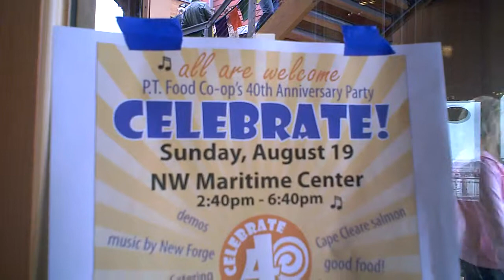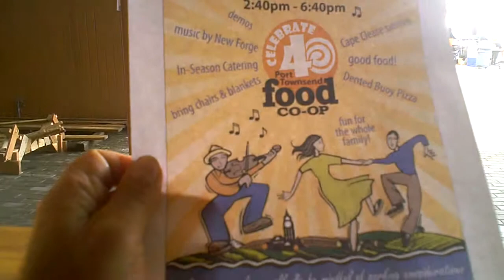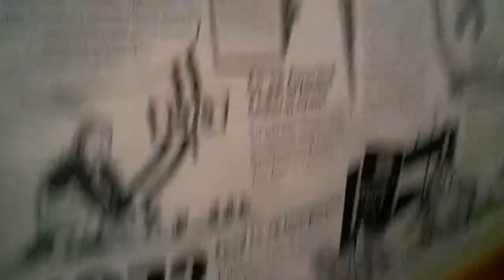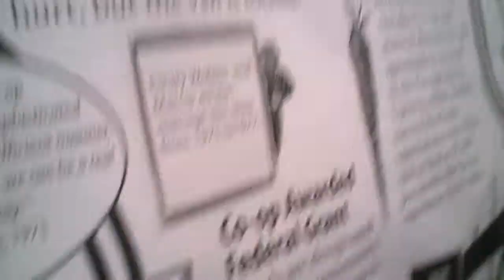VEDA 20: Port Townsend Food Coop's 40th Anniversary Party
Free food. Free drinks. Free music. What more could you want? The Port Townsend Food Coop's 40th Anniversary Party was a huge success! Thanks for the hard work Brwyn Griffin and team.